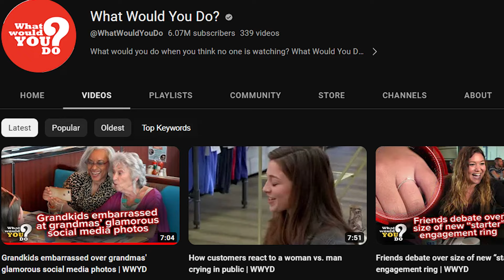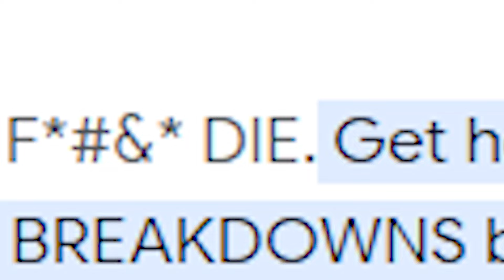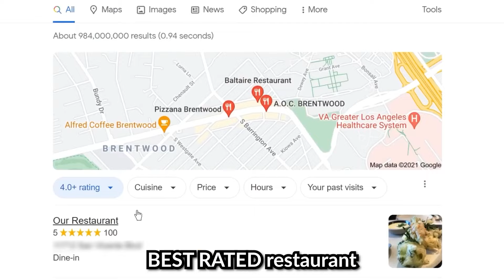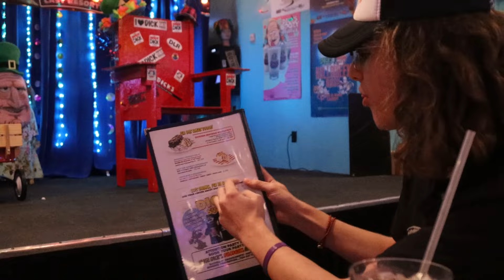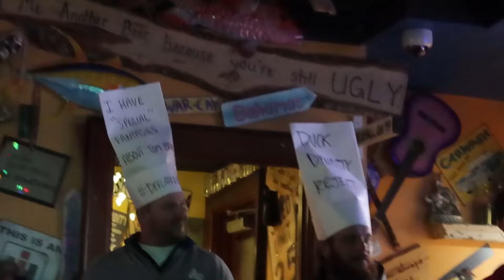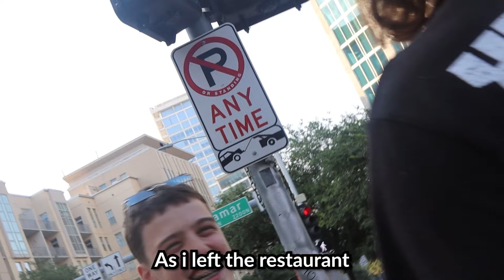Don't Be NICE At The RUDEST Restaurant In America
What Would You Do hosted by John Quiñones is one of my favorite shows of all time, so please watch until the secret message! We do a scene from breaking bad, go to the world's rudest restaurant and MORE. IT IS AMAZING! World's Rudest Restaurant